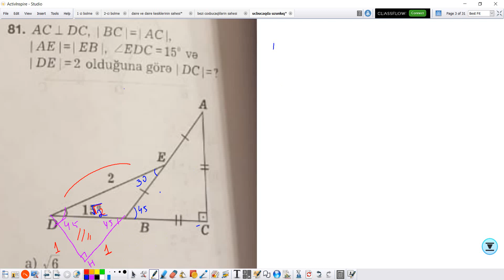Üçbucaqda uzunluq . Bərabəryanlı düzbucaqlı üçbucaq . (Olimpiada 81)